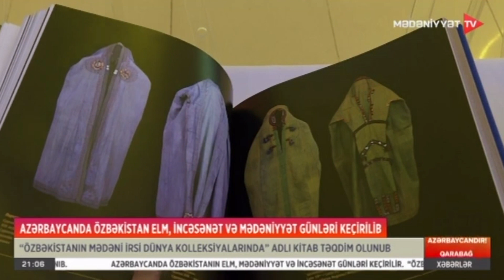“Özbəkistanın mədəni irsi dünya kolleksiyalarında” adlı kitabin təqdimat mərasimi olub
Bakıda Özbəkistanın elm, incəsənət və mədəniyyət günləri keçirilib. Layihə çərçivəsində müxtəlif tədbirlər təşkil olunub. Onlardan biri də Heydər Əliyev Mərkəzində tutan “Özbəkistanın mədəni irsi dünya kolleksiyalarında” adlı kitabin təqdimat mərasimi olub. Tədbir həm də maraqlı konsert proqramı ilə yadda qalıb.